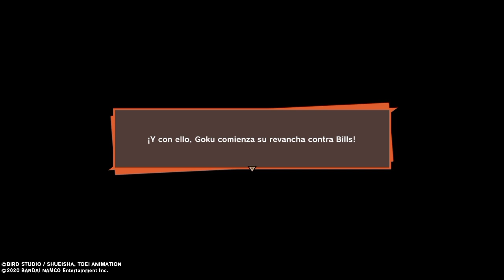Dragón ball Kakarot Goku vs Bills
Saludoz Totalez